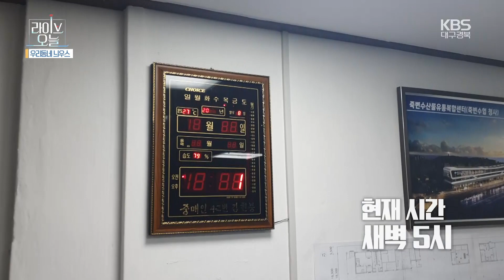[라이브오늘_우리동네늬우스] 울진 바다이야기 | KBS대구 230901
매주 금요일, 대구·경북민들이 직적 촬영한 영상을 볼 수 있다!?
아이템 선정부터 촬영까지 직접 시청자의 손으로 만드는
‘우리동네 늬우스’에서는 시청자 주간을 맞아 특별한 시간을 가져본다.
경북 울진을 담당하는 장시원 주민특파원이 준비한 생생한 마을 소식들을 들어본다.